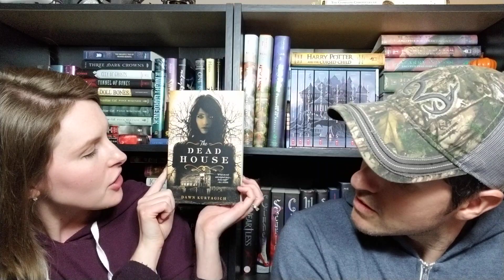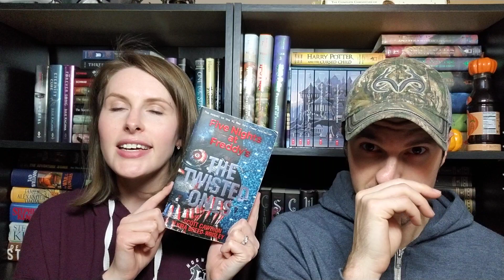HARRY POTTER SPELLS TAG | Wands at the Ready!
Wands at the ready! To go with my Harry Potter theme for November, the hubby and I get out our wands and cast some spells. with books!